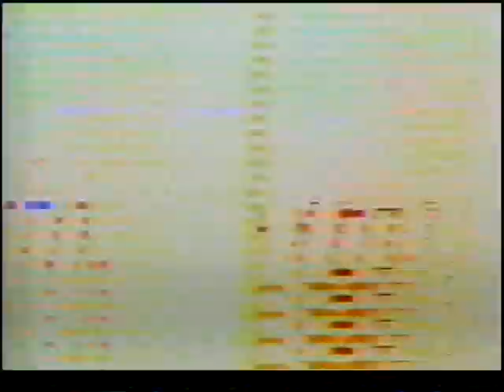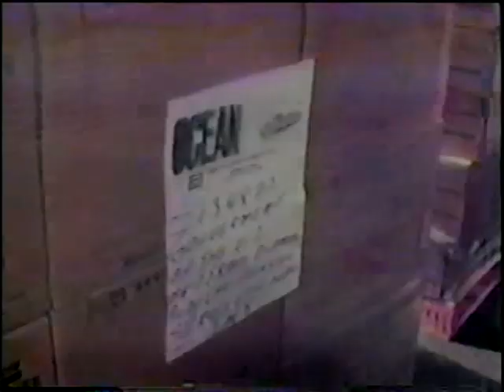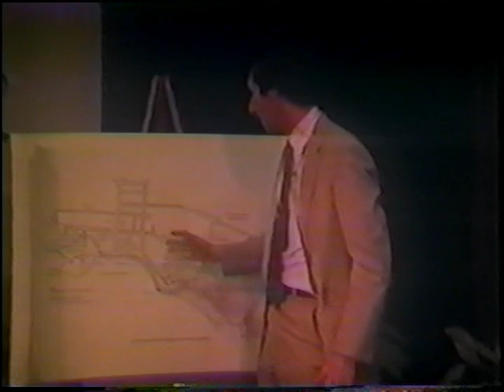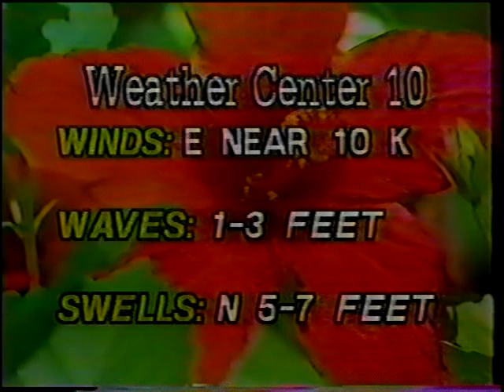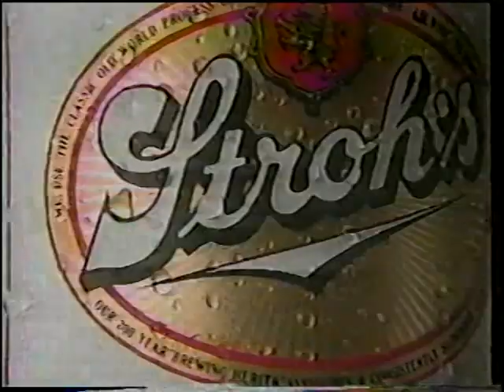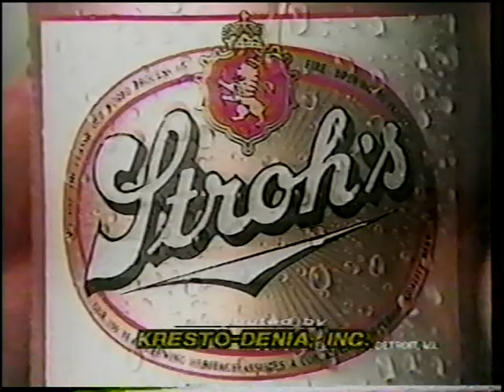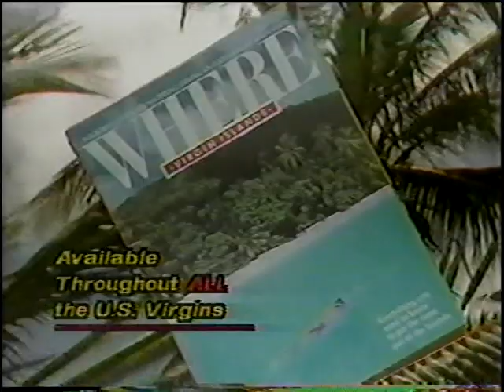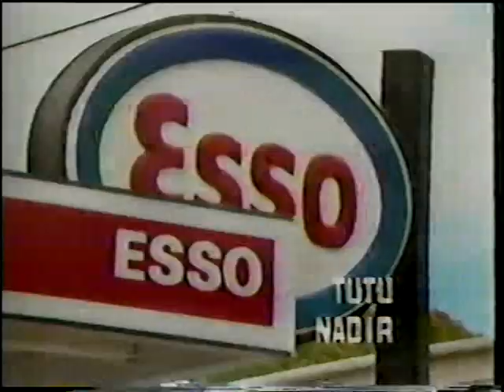WBNB-TV 7pm News, January 28, 1988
The station went off the air on September 17, 1989 due to damage from Hurricane Hugo, and never resumed broadcasting. Information on the station's history can be found at the WBNB-TV Wikipedia